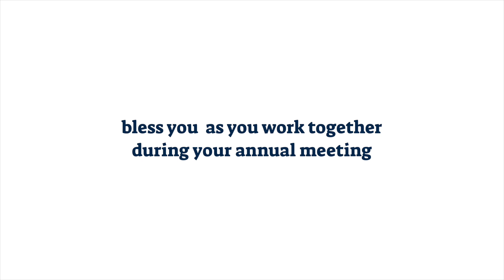Greetings to Shining Waters Regional Council's United Church Women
Greetings to Shining Waters Regional Council's United Church Women from Executive Minister, Rev. Peter Hartmans.

SHINING WATERS REGIONAL COUNCIL
Encouraging and connecting communities of faith in The United Church of Canada from Georgian Bay to Lake Ontario.